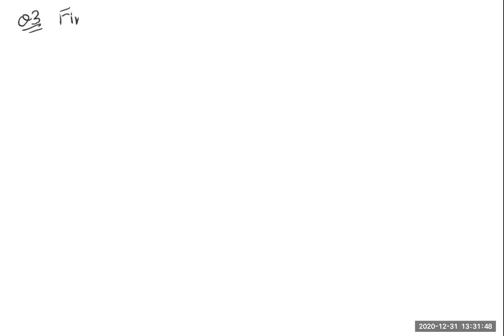ZEAL XI INT BATCH PHYSICS T1 LECTURE TOPIC:- Potential Energy 31.12.2020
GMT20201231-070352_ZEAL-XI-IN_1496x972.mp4